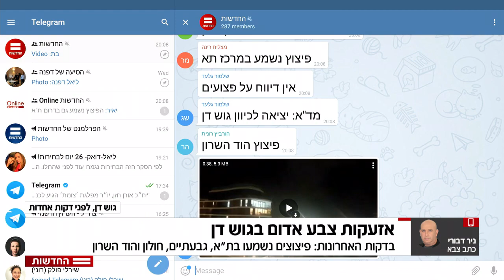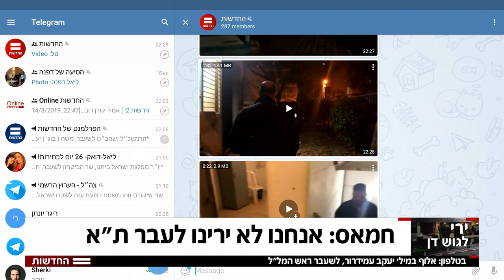ערוץ 12: שיגור רקטות לעבר תל אביב, 14.03.2019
באופן מפתיע נשמעו אזעקות ברחבי גוש דן בעקבות ירי 2 רקטות פאג'ר מרצועת עזה לעבר ישראל. לא היו הרוגים או נפגעים, וההערכה היא שהרקטות שוגרו בטעות. בעקבות האירוע תקף צה"ל ברצועת עזה.

📅 תאריך - 14 במרץ 2019 | 📺 שידור - ערוץ 12 | 🎤 הגשה - יונית לוי